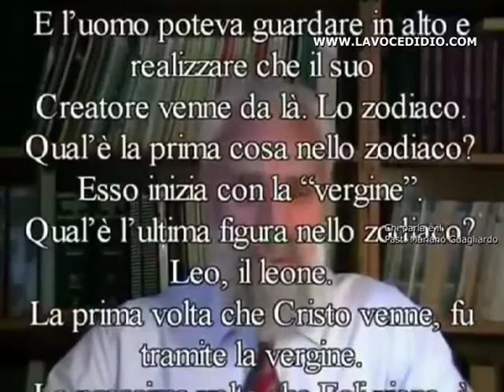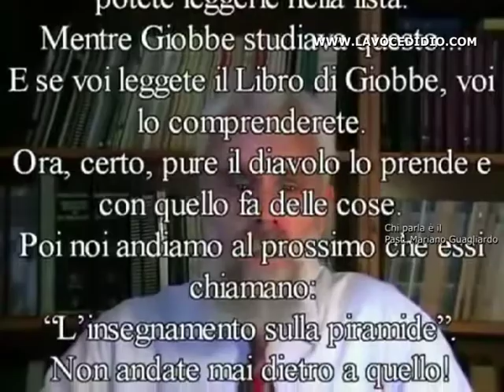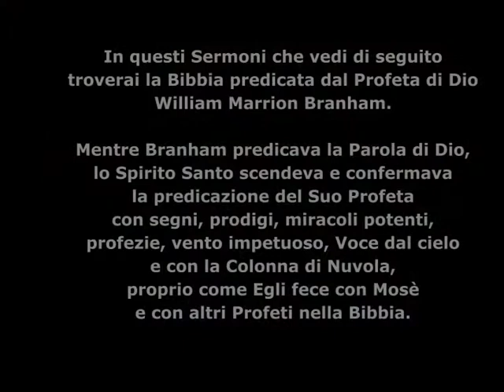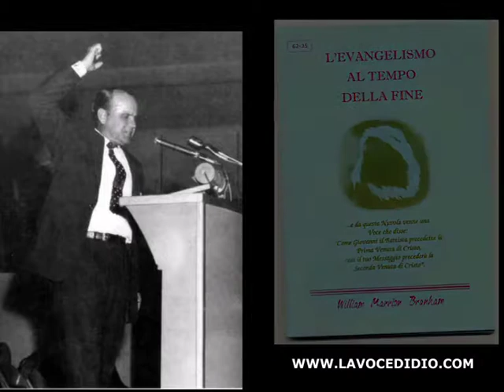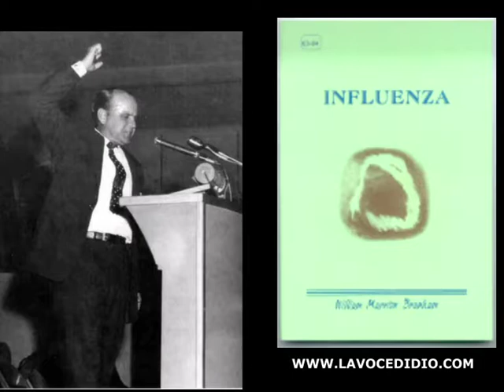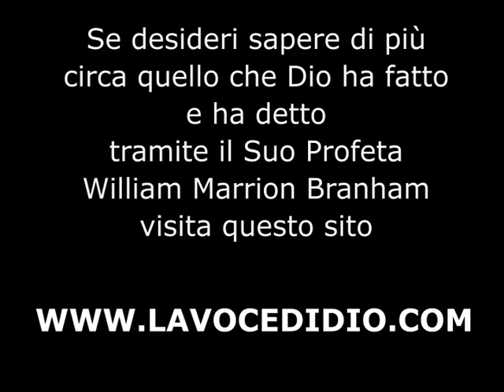Sai Cosa Dice William Branham Circa Lo Zodiaco E La Piramide?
3 Agosto 2013